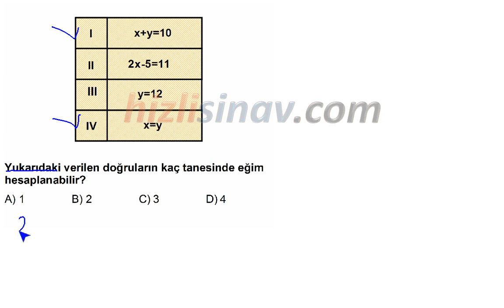HızlıSınav Soru Çözüm Videosu (Soru Kodu:48998)